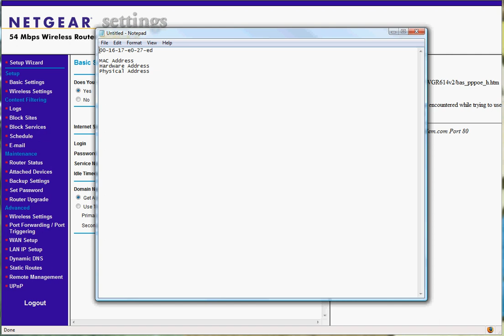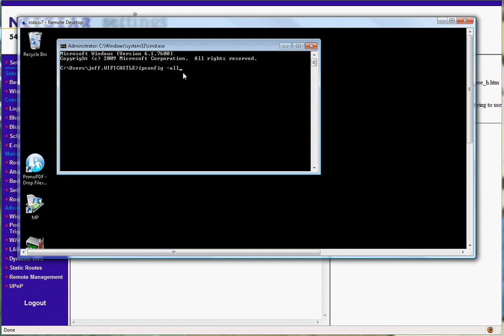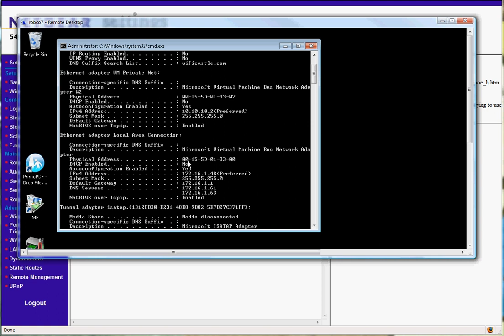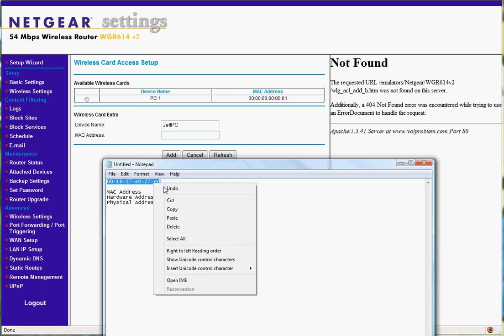Netgear Advanced Wireless Security using a MAC filter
Lock down your wireless router using the MAC filter. Only allow the computers you choose to connect.